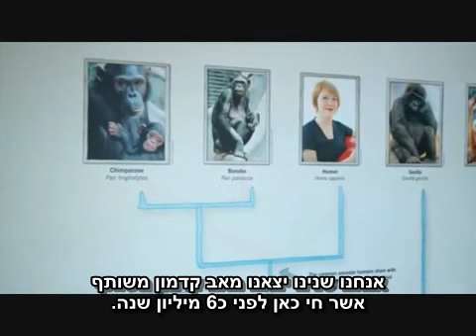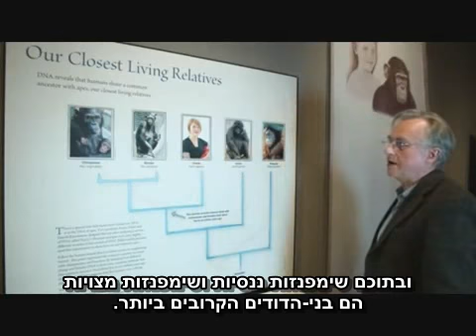ריצ'רד דוקינס מדבר על אבולוציה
ריצ'רד דוקינס מדבר על אבולוציה ומסביר אותה בפשטות